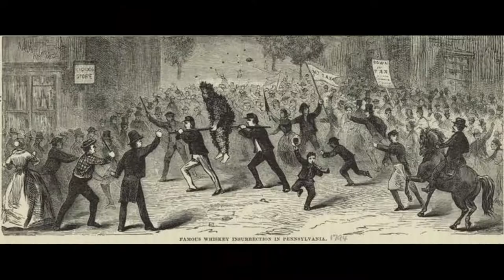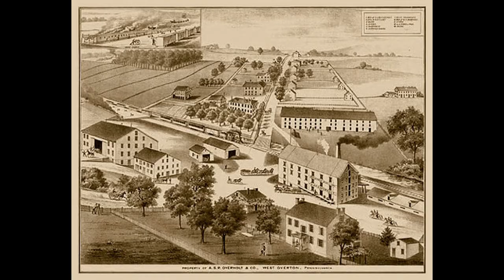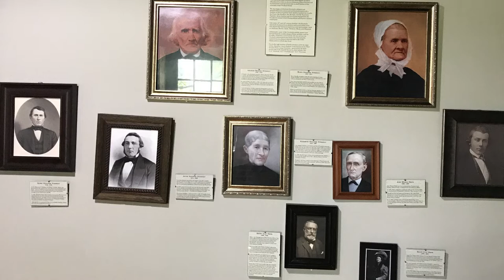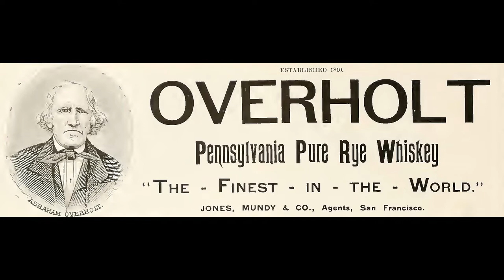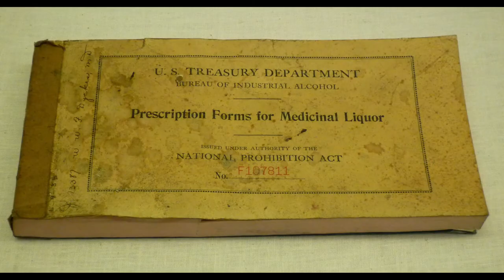Birthplace Of America's Oldest Whiskey Brand | Retracing History Episode 22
What does one of the oldest & popular brands of rye & the leading baron of coke have in common? Both come from the only-surviving pre-civil war village in Pennsylvania. This is the ever evolving story of West Overton Village.